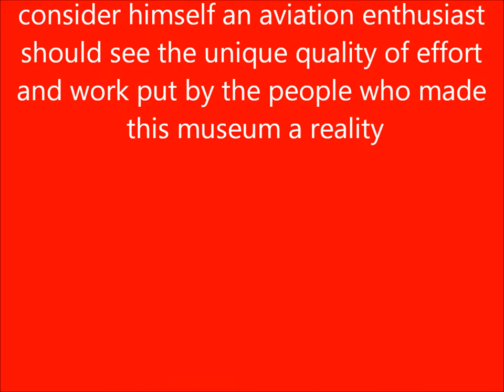Malta Aviation Museum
Impressive quality of work by dedicated aviation enthusiasts. For more videos on Malta search Youtube with the words TravellerJ and Malta